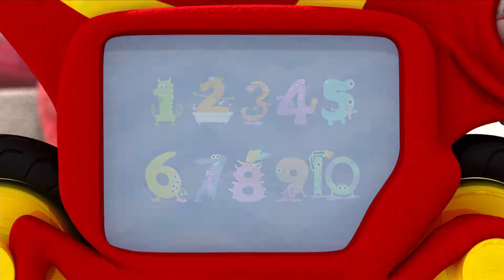Videos For Kids | Monster Math Squad | FULL EPISODE | Number Muncher Monster